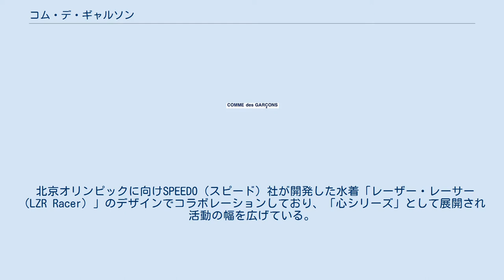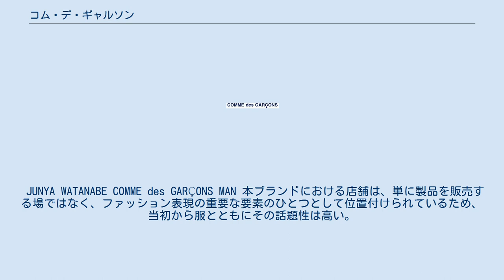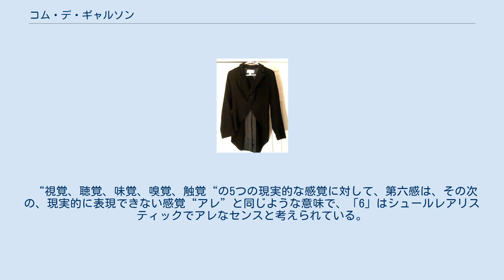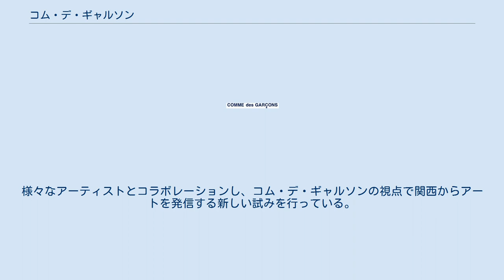コム・デ・ギャルソン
コム・デ・ギャルソンのロゴ コム・デ・ギャルソン青山店 （2006年4月14日撮影。2012年4月以降、外装および内装は異なっている。） コム・デ・ギャルソン（仏: COMME des GARÇONS、略称: CDG）は、日本のファッションデザイナー・川久保玲が1969年に設立したプレタポルテ（高級既製服）ブランド。
通称ギャルソン。
 1973年に株式会社コム デ ギャルソン設立。
本社は東京都港区南青山。
東京コレクション(1975年〜)、パリコレクション(1981年〜)に参加。
ロンドンやニューヨーク、パリなど世界各地において200を超える直営店をもつ。
 1991年、ヨウジヤマモトと合同で、東京にてメンズファッションショー「6.1 THE MEN」を実施した。
 1983年より家具も手がけており、1991年にはパリで展覧会を開いたが、現在は販売されていない。
 北京オリンピックに向けSPEEDO（スピード）社が開発した水着「レーザー・レーサー（LZR Racer）」のデザインでコラボレーションしており、「心シリーズ」として展開され活動の幅を広げている。
 2017年の5月にはニューヨークのメトロポリタン美術館で"Rei Kawakubo/Comme des Garçons: Art of the In-Between" 邦題：川久保玲／コム デ ギャルソン : 間の技 （はざまのわざ）が開催された。
存命のデザイナーの展示はイヴ・サンローランについで二人目のデザイナーとしての展示となった。
 レディスのドレス(2007年) H&Mとのコラボのジャケット(2009年) 本ブランドの最も大きな特徴は「服の美」に対する強い意識とその主観的な対象化である。
それらがどのように具体化され現在に至っているかは下記のとおりである。
 本ブランドの服作りは、当初からパリコレ出展以前においては、細密なパターンとそれを生かす最小限の色彩が特徴的であった。
しかし、シンプルな外観の斬新さ、という断片的評価のもとに模倣が多くなされたため、その後、パリコレ出展を機に、造形と感受のコンフォートを前衛的な表現としてみせるという転向を図った。
具体的には、服の表面に捻りを加える、撓みを持たせる、アシンメトリーの手法を取り入れるなど、布の平面性を越えた大胆な表現を探求している点があげられる。
また、海外生産等の活用による合理化を期待されながらも、可能な限り日本国内での生産を手がけ、制作および製造における日本の高い技術の継続および伝承に積極的に取り組んでいる。
本ブランドは、世界のファッション潮流を意識しつつも、それに抗して独自のコンセプトを貫徹させるところが際立っており、アンチモードの力強さと評されることもある。
本ブランドにおけるアンチとは、一部メディアの不正確な紹介もあって、単に「反対の」という表面的意味に誤解されることは多いが、川久保玲自身の回想インタビューにもあるように、「多勢に動じない自分としての工夫・独自さ」という含みのある意味である。
また、ブランド名については、設立時に「積極的に命名したものでなく、他と明確に区別される最小限のもの」であり、度々紹介される「少年のように」という直訳的意味はメディアのエディター等による解釈の一例であり、デザイナー自身の関心は、この意味付けよりも服の造形のほうに、より強い関心を向けているということである。
コムデギャルソンを好んで着るものは、しばし、コムデギャルソンの服を「強い服」と称することがある。
 本ブランドのデザイン的来歴をみると、レディースにおいては、立ち上げから1970年代の創生期は最も純粋にコンセプトが表現されていた。
具体的には、白・生成り・茶・グレー・紺・黒の落ち着いた色使いに加え、反面、その色使いに抗して、布地には大胆で微妙なシルエットを与える二面性を持っていた。
しかし、ファッション市場に黒が溢れ出すと、黒の使用を控え、赤を中心に据えたコレクション構成が近年の特徴として挙げられる。
他方、メンズにおいては、その立ち上げ時に、思想としてのアンチモードが最も強く表れていた。
当時のモードスタイルは、遊び上手の男の衣装であり、一見して鮮烈な印象を与えるものであったが、それに抗して、働く男の休日の服がイメージされた。
具体的には、印象を透過する癖のない色使いと硬質でややタイトなジャケット＆パンツスタイルを基本とし、その中に着るシャツの身頃と袖の幅を大きく広げ、そして、第1ボタンと第2ボタンの間隔を広く...